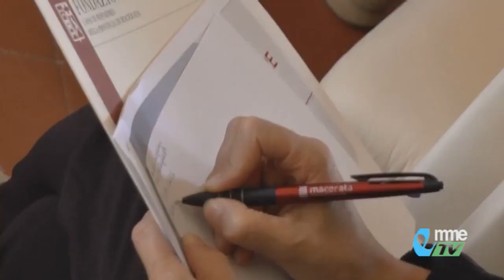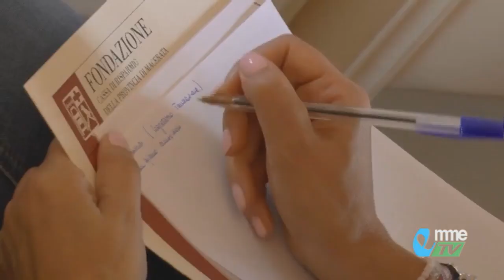NEWS. Presentato il programma pluriennale di donazioni "Carima Healthcare"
La Fondazione Carima ha rinnovato l'impegno a sostegno della collettività maceratese e della sanità. "Carima Healthcare" è il programma pluriennale di donazioni sanitarie all'area vasta tre dell'Asur Marche ed è stato presentato con il presidente della Regione Luca Ceriscioli e il direttore AV3 Alessandro Maccioni. Vediamo...